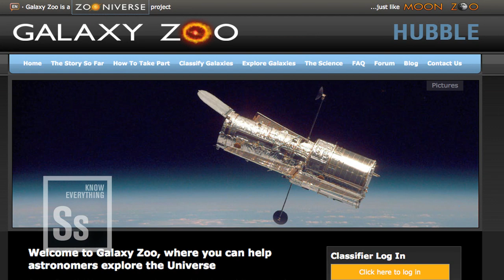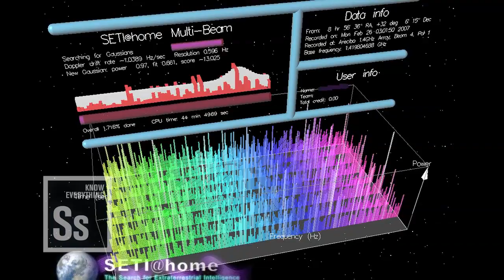Science in Seconds - Citizen Science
Yes, YOU can be a citizen scientist... So what are you waiting for?